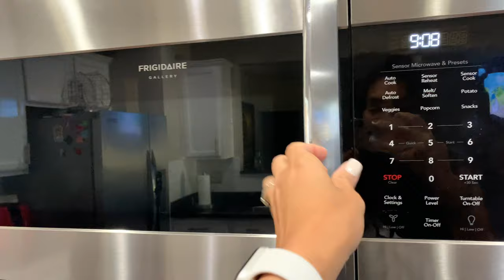EXTREME DEEP CLEANING | MEGA CLEANING MOTIVATION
Hey friends, today I have a deep clean with me, I clean some areas that may get neglected when I do my everyday cleaning. I deep clean the oven, because it’s been months and I also clean /organize some cabinets as well.

JillianS502

Filming Equipment

Track : Julius Dreisig - Where’d You Go
(Feat Luna Lark)

S O U N D S  - Out Of Bounds (ft Casey Breves) [S O U N D S & LNGN Remix]